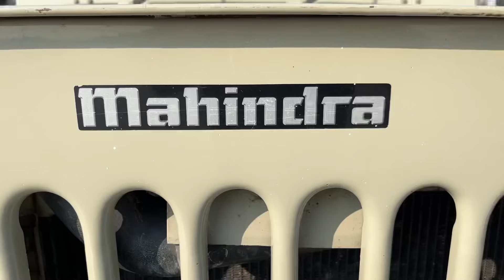Mahindra New Major Jeep🔥Original Mahindra Jeep CL 550 MDI🔥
Mahindra Major Jeep
2008 Model
Second Owner
96000 Km run
RC Renew Upto 2028
Insurance Valid Till December 2025
All Documents Complete
Noc Avaliable For All India

This Jeep Was Sold On 25/07/2024 Customer From Jaisalmer,Rajasthan

👉आप अगर ऐसी गाड़ी खरीदना चाहते है तो जल्द ही आपके लिये ऐक और विडियो लेकर आयेंगे। चैनल को सबस्क्राईब कर घंटी के निशान को जरूर दबायें ।

महेन्द्रा मेजर की ऐसी ही और विडियो देखने के लिए चैनल को सबस्क्राईब करें और घंटी 🔔 के निशान को दबाये नई विडियो जल्द ही ।🙏🏻📽♥️♥️
विडियो को लाईक जरूर करें। नीचे कमेंट बाक्स में कमेंट करके बतायें विडियो कैसा लगा।🙏

👉अगर आपको गाङीयों से सम्बन्धित कोई भी जानकारी लेनी है तो अपने सवाल के साथ अपना मोबाइल नंबर निचे कमेन्ट बॉक्स में लिखें , मैं जल्द ही आपके सवाल का जवाब दूंगा ।

अगर आप कोई और गाङी का रिव्यू देखना चाहते हैं तो मुझे कमेंट बाक्स में बतायें ।

mahindra major jeep. mahindra jeep orignal. new mahindra thar 2020 thar bs6 mahindra modified jeep. mahindra jeep price dabwali jeeps miltary model jeep mahindra di jeep. mahindra new scorpio. mahindra new bolero. mahindra thar. mahindra xuv. new mahindra altrus . mahindra tuv. bolero camper. mahindra marrazo. mahindra tractor. ford tractor. landi jeep. willy jeep. mahindra 4wd 4×4 jeep. Videos Coming Next.